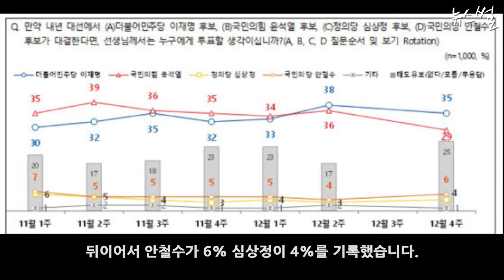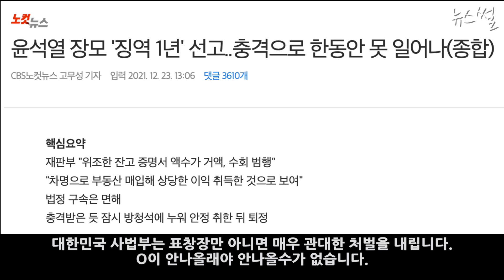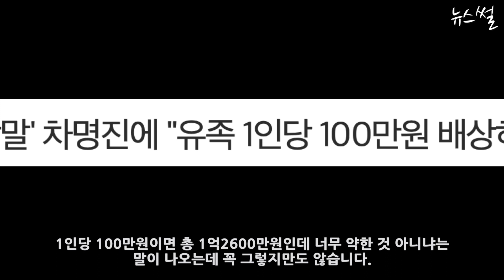이재명 해냈다! 지지율 압도적! 최OO과 차OO의 다른 결과!